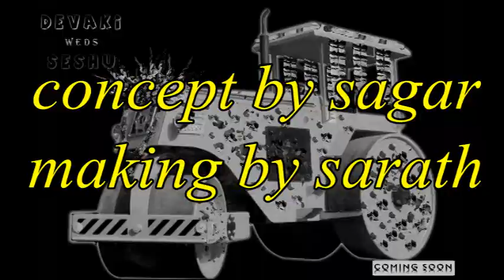Devaki seshu trailer